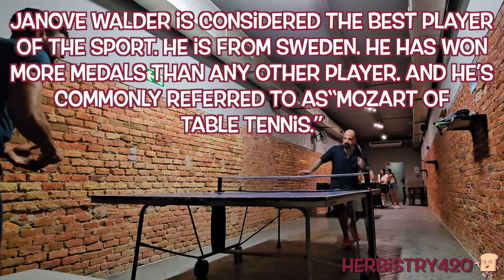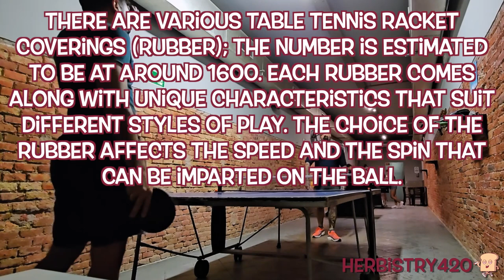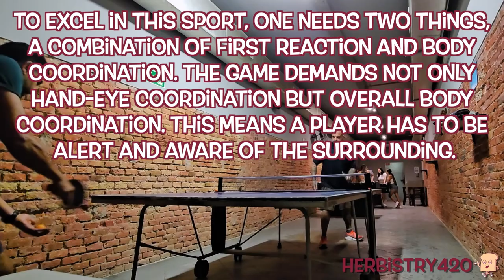Playing Ping Pong with a Buddy Super Stoned | Includes Table Tennis Facts | Herbistry420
Got super stoned last night and had a few drinks and went to play ping pong with a buddy of mine. Thought we'd record a few of the games and this video is the best game of mine of the night. Thanks for letting me post brotha! Working on a few videos at the moment, have a two-parter that will be done tomorrow, just waiting for it to cure to record the last bit.

Do you like to play ping pong / table tennis?

I hope everyone has a great week!

---Basic Cannabis Cooking Video Links---

Link to MCT Oil Video (Done with a machine, but you can do on the stove keeping the temp at 160 degrees Fahrenheit or 71 degrees celsius).

Link to Tincture Video - Green Dragon 2 (Using MBM machine)

Note: Please be careful with dosing, I take zero responsibility for whatever you do if you follow this video.

If you'd like to see more of my art go checkout

Fordee
Herbistry420

Note these item(s) were sent to me by DaVinci.

Ping Pong Paddle with Carbon Fiber | Elite Series 7-Ply Blade

2 Pack Paddle - Ping Pong Paddle with Carbon Fiber | Elite Series 7-Ply Blade

Orange 3-Star Premium Ping Pong Balls

Commonly Used Items

DaVinci IQC + HydroTube (Get a Free Dosage Grinder While Supplies Last)

Magic Butter Machine as shown in the video

Magic Butter Machine with Decarb Box and Butter Mold and more

Save $30 on Planet of the Vapes (POTV) Xmax v3 Pro Vaporizer

Save $10 on Planet of the Vapes (POTV) Xmax Starry v4 Vaporizer

tCheck 2

1ml Syringe

Syringe Filter 0.22um Pore Size

Black Pump with Wine Saver stoppers

Food Grade Silicone Rubber Spatula Set Kitchen Utensils for Baking, Cooking

Squeeze Oil Dispenser

Premium MCT Oil from Organic Coconuts – Unflavoured

Now Foods Sunflower Liquid Lecithin

3 Quart Saucepan with Lid & Pour Spouts for Easy Pour

11-Inch Silicone Balloon Whisk

Marijuana Cannabis Weed Hemp Leaf Silicone Molds

Oil Dispenser Bottle with Brush